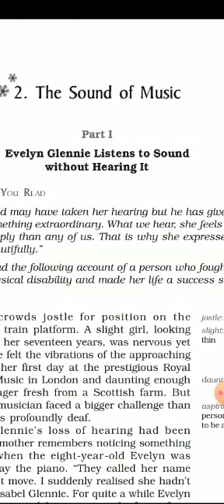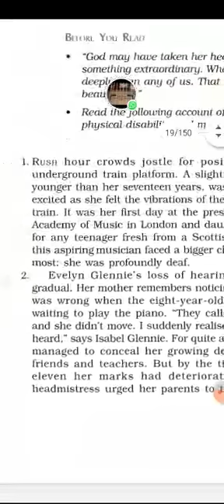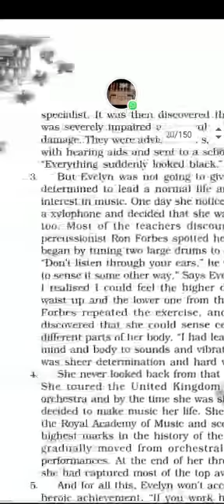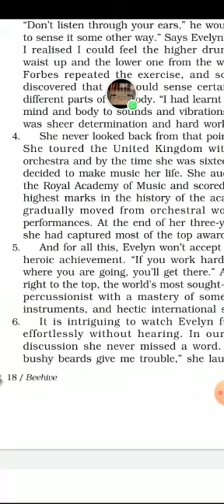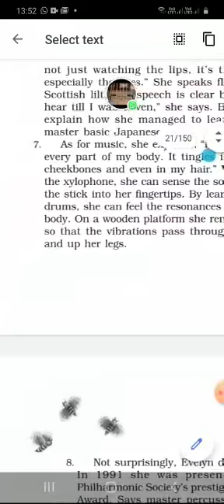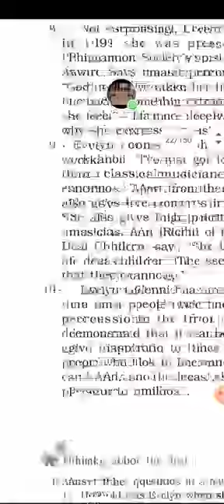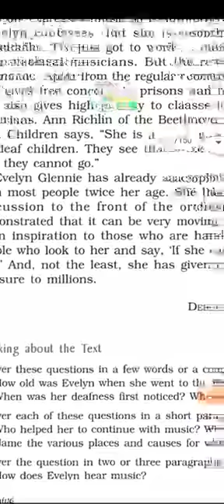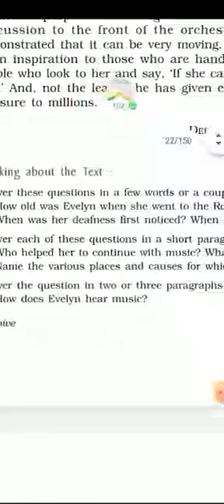Class IXTHE SOUND OF MUSICBy Mrs Neelam Singh